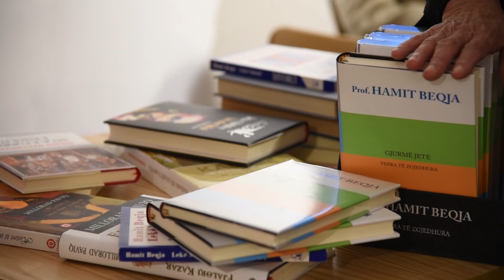Rikonstruktohet biblioteka 'Hamit Beqaj', Veliaj: Alternativë që të rinjtë të lënë lotot dhe bastet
Të rinjtë e kryeqytetit, studentët, por edhe çdo i apasionuar pas librit, ka një strehë të re për t’iu përkushtuar leximit, studimit apo aktiviteteve të ndryshme kulturore.

Bashkia e Tiranës ka rindërtuar bibliotekën e Njësisë Administrative 8, duke e kthyer atë në një mjedis modern dhe të përshtatshëm për çdo lexues.

Në përurimin e Bibliotekës Nr. 5, ishte i pranishëm edhe kryebashkiaku i Tiranës, Erion Veliaj theksoi angazhimin e bashkisë për t’iu ofruar miqve të librit hapësira sa më dinjitoze, si një mënyrë për t’i dhënë kulturës dhe leximit një vëmendje më të madhe, por edhe për të tërhequr të rinjtë.

Ka qenë prej kohësh një nga ambiciet tona që të kishim një strehë të tillë për librin në Njësinë 8. Në fakt, kur hyn dhe shikon fotot se si kanë dalë bibliotekat e reja, i ngjajnë shumë kafeve luksoze. Ndjej një entuziazëm shumë të madh kur mendoj se kemi ardhur te dita kur shteti, publiku, bashkia, qyteti, ofron të njëjtin luks për librin siç e ofron kapitalisti për atë që shkon pi kafe në një nga 10 mijë kafet e Tiranës.

Erion Veliaj, kryebashkiaku i Tiranës